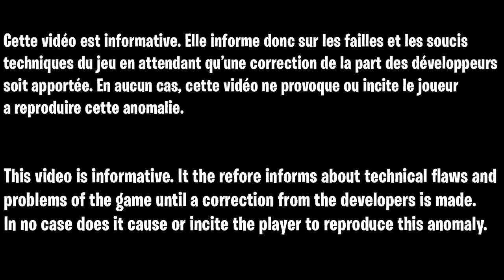GLITCH XP ILLIMITÉ SANS RIEN FAIRE FORTNITE AFTER PATCH, COMMENT GAGNER 5 000 XP PAR MINUTE FORTNITE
Code des îles pour xp en illimité facilement et rapidement sur fortnite chapitre 3 : 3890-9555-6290v19

▬▬▬▬▬▬▬ • BIENVENUE 😍 • ▬▬▬▬▬▬▬

▬▬▬▬▬▬▬ • PARTENAIRES 💪 • ▬▬▬▬▬▬▬

👉StealthGamer:
"SOISCOOLMEC"
"STRIKESOISCOOL"

TikTok "SoisCoolMecYTB"
👻Snapchat "soiscoolmec"

.▬▬▬▬▬▬▬ • TOP DON 💰 • ▬▬▬▬▬▬▬

▬▬▬▬▬▬▬ • MUSIQUE OUTRO 🎵 • ▬▬▬▬▬▬▬